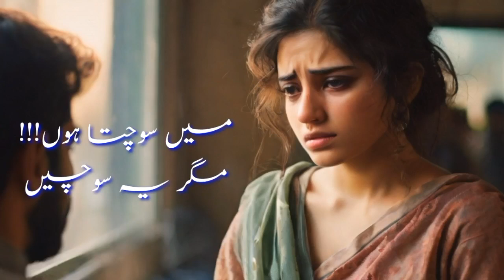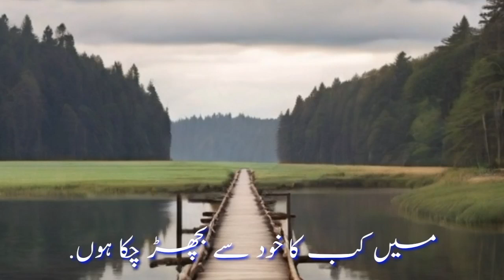Urdu Poetry | بچھڑنے والے...تجھے خبر ہے؟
A beautiful Urdu Poetry